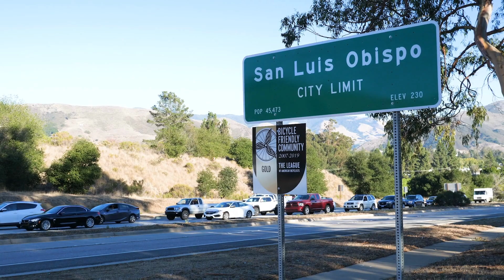10 Nejlepších míst v Kalifornii | Cestování a dovolená v Kalifornii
Kdysi nazývána „Nová Helvetie“ nebo „Nové Švýcarsko“, Kalifornie je to místo snů a lákadel nejen díky své nádherné a jedinečné přírodní kráse a krajině. Kalifornie nabízí mnoho věcí pro téměř každý vkus, od prohlídek památek po nakupování a od návštěv muzeí po gurmánské restaurace. Určitě byste byli uchváceni jejím velkolepým pobřežím, zasněženými horami, rozlehlými pouštěmi, idylickou zemědělskou krajinou a prastarými sekvojovými háji spolu s pulzujícími multikulturními městy. V dnešní videu zamíříme na deset míst, která patří k těm nejúžasnějším v Kalifornii.

Ušetřete 68% a buďte chráněni online nejen na svých cestách, VPN vám také pomůže sledovat obsah dostupný v jiných zemích než v té, ve které se právě nacházíte
Cestovatelská skupina na facebooku zaměřená nejen na levné zájezdy a letenky

Vítejte na cestovatelském kanálu Nejúžasnější místa. Na našem kanálu najdete videa o těch nejzajímavějších místech z celého světa. Díky za sledování a podporu!